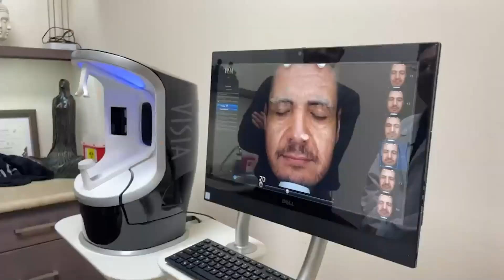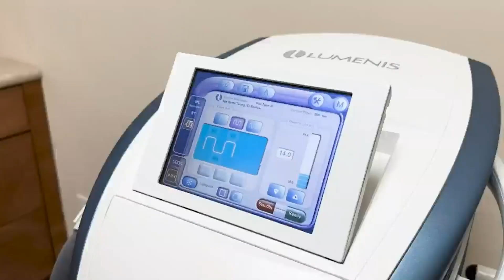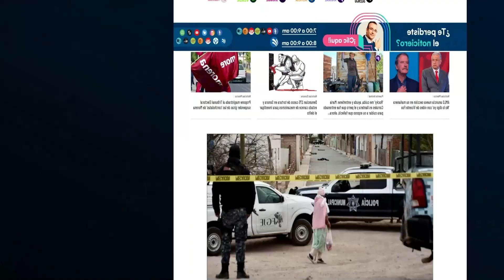Soluciona problemas de manchas, acné y demás temas del rostro con luz pulsada en la clínica Dr SPA